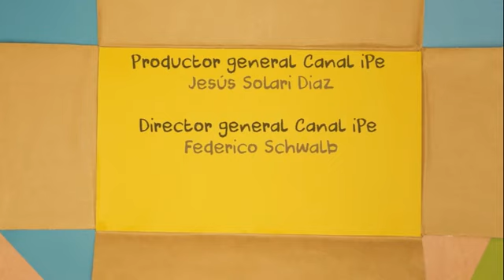el agua que camina